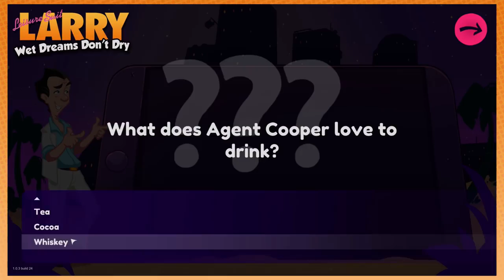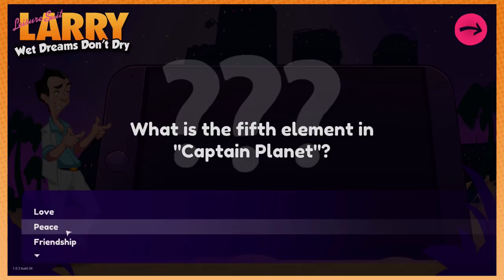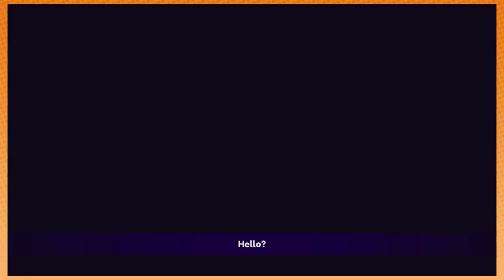Leisure Suit Larry WDDD: Good Ol' Larry - PART 1 - Game Grumps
He's back.